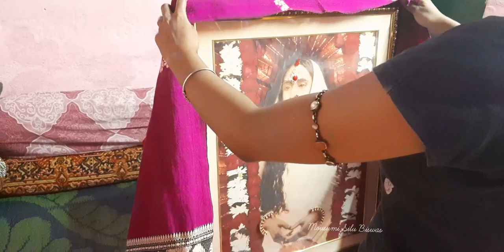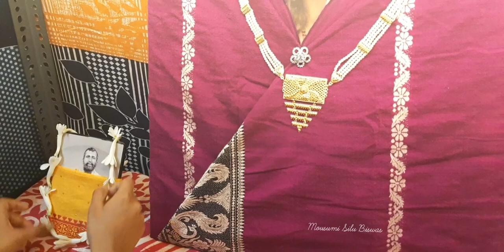Sri Ma Sarada Devi || How to drape saree, chadar in a photo frame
photo frame saree draping

photo frame saree draping technique

Description:
first of all, thank you to all the friends
If you like this video then give it a like and also comment, Share with your friends and family members, and if you haven't subscribe to my channel then do it now..and also press the bell icon to be notified whenever I'll post new videos.

Everything you see on the video is created by me (Mousumi Silu Biswas) unless otherwise stated. Please don't use any photo or any content without permission...